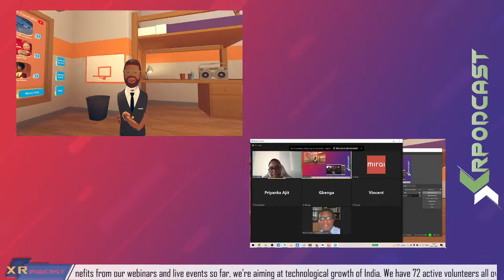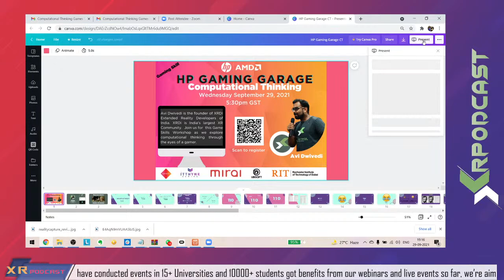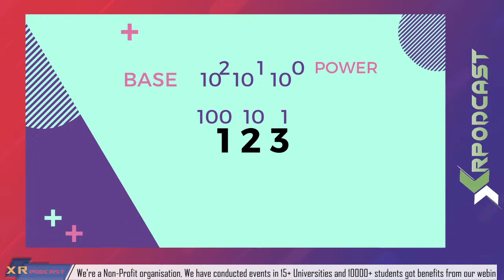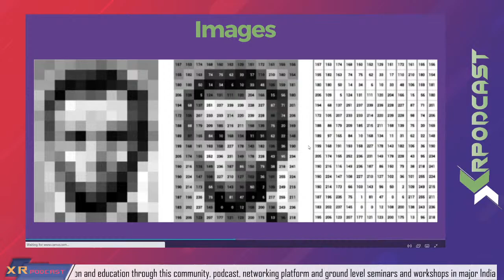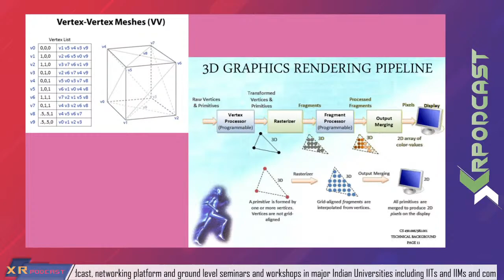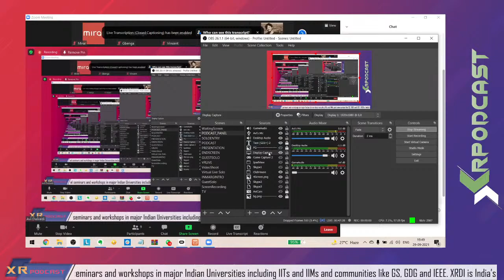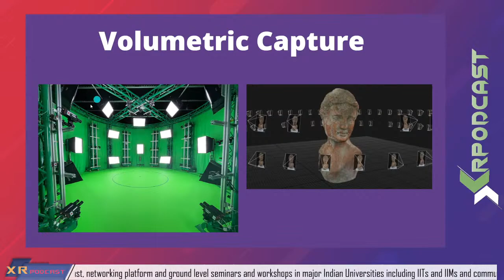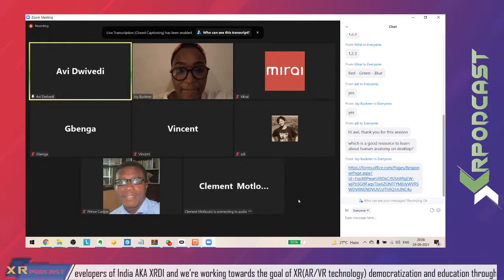Computational Thinking session at Rochester Institute of Technology, Dubai